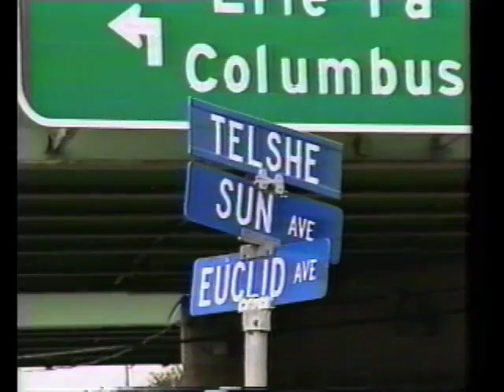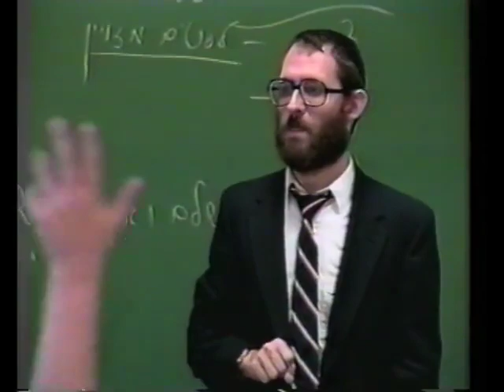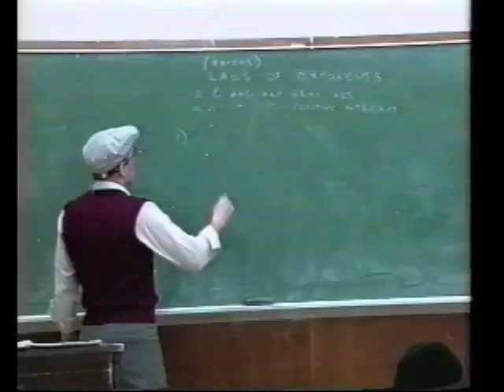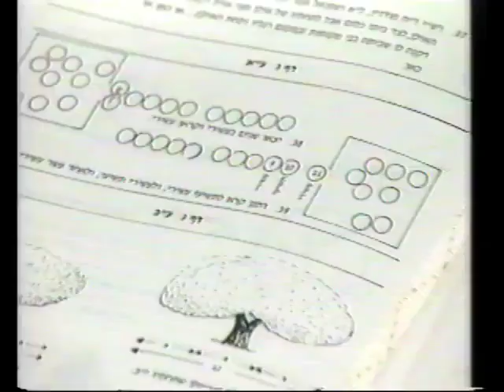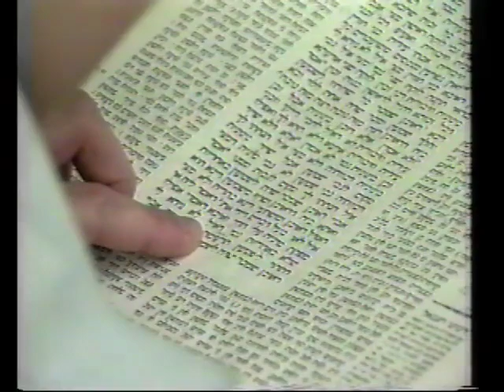Telz Cleveland 1991 Rav Mordechai Gifter zt'l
The video presentation shown at the Telshe 50th anniversary banquet in New York 1991